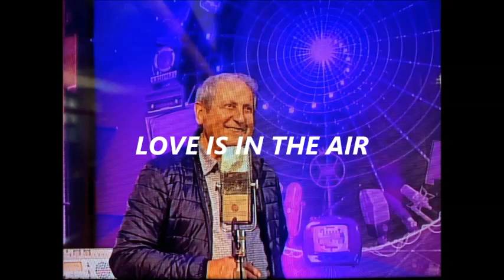LOVE IS IN THE AIR (J.P. YOUNG) cover Paolo Maccarelli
Pubblicazione senza fini di lucro, solo a scopo divulgativo.
Le immagini e la musica appartengono a coloro che ne detengono i diritti.